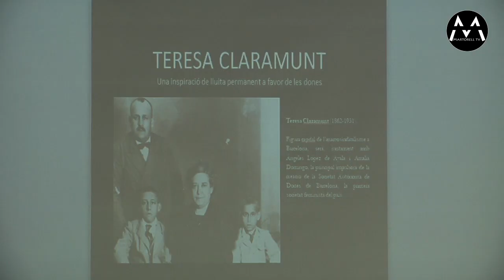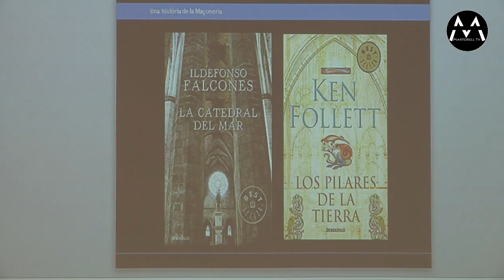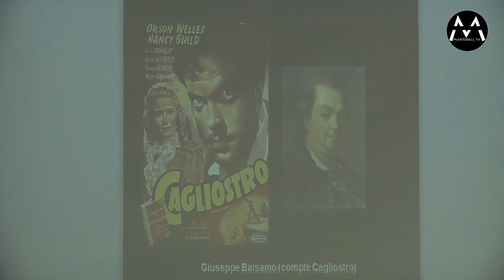081122 "La Ruta Maçònica: les petjades de la societat secreta a Barcelona” a la Bib. Francesc Pujols